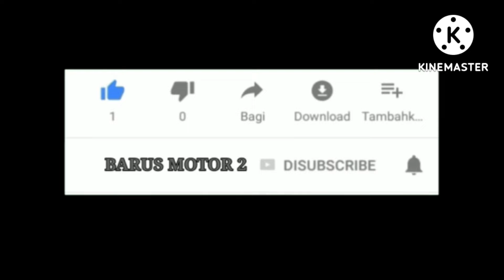barus motor2!!proyek motor vario pasang stang seher/krukas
tag...
vario125,vario150,pasangkrukas,pasangstang seher,barusmor2,vario,tutorial,bengkelmotor,siboancanel,sahabatmitor,